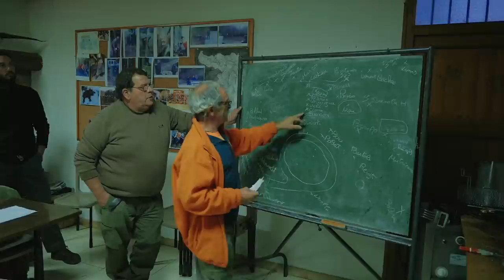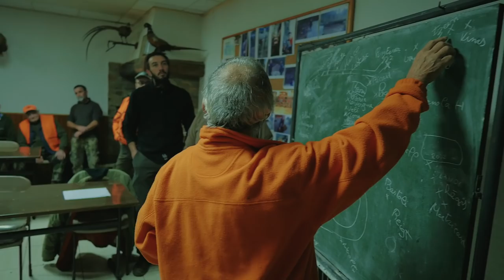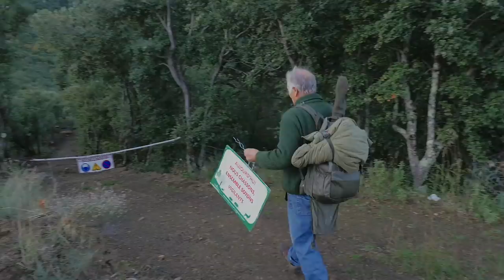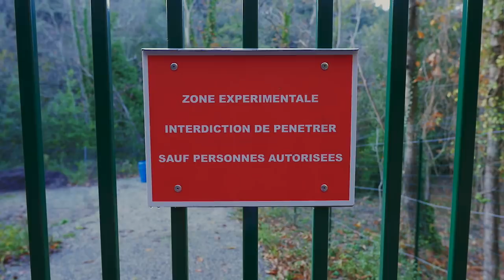CHASSE : Battue aux grands gibiers à Reynes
L'ACCA de Reynes et d'Amélie-le-Bains se sont réunies le mercredi 5 décembre 2018 pour une battue au grand gibier. Le film suit cette journée de l'aube au coucher du soleil à côté de Jean-Pierre Sanson, le président de la fédération départementale des chasseurs catalans.